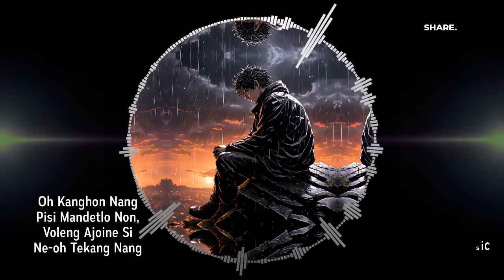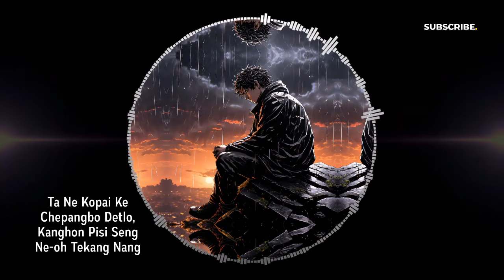Seng Do Lang Ma Nang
Singer: Sarthe Tisso
Lyric: Longkiri Timung
Sound Design: Longkamar Timung
Tuning: kiram Dera
Production: Mindar Phangcho Music
Special Thanks: Binong Teron, Mukut Terang
Recording: Tungjang Studio, Diphu.